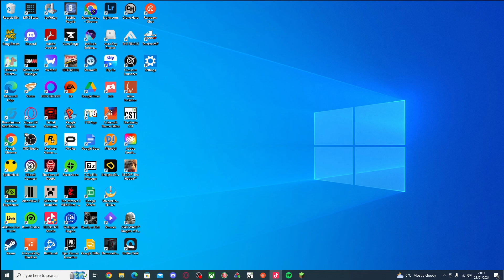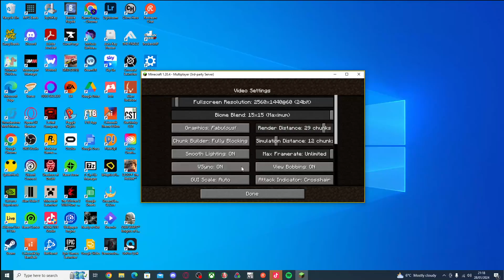Skywars God Gameplay